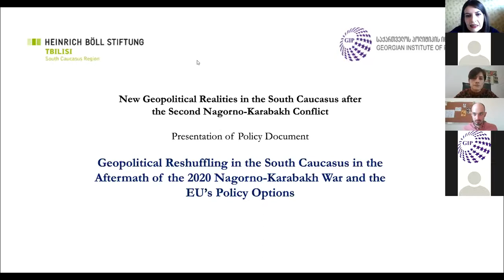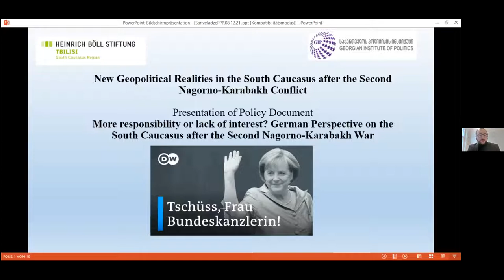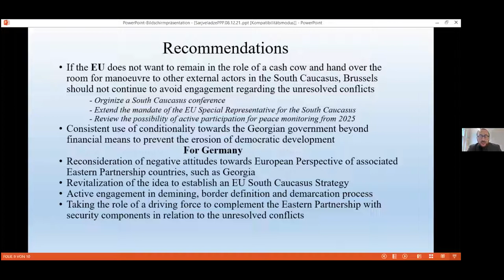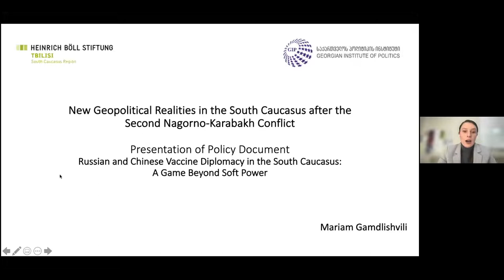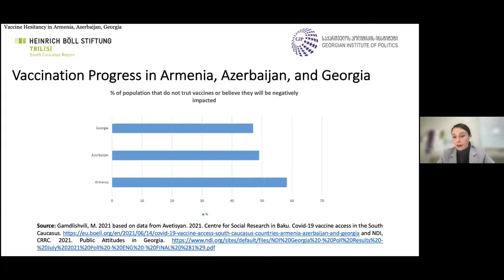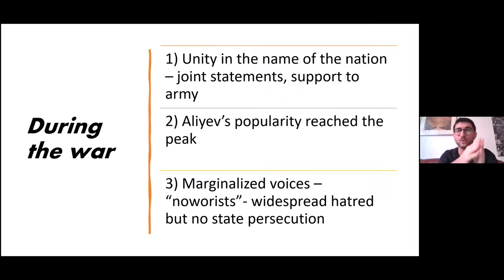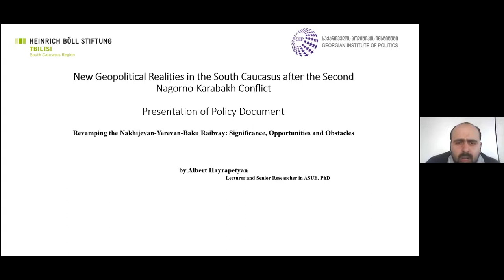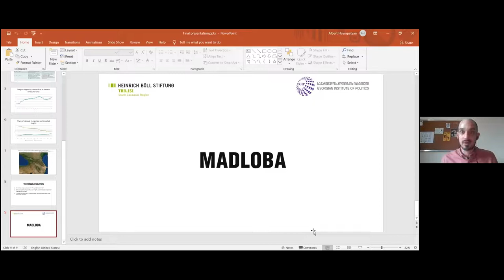"New Geopolitical Realities in the South Caucasus after the Second Nagorno-Karabakh Conflict"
On December 8, 2021, the Georgian Institute of Politics (GIP), together with the Heinrich Boell Foundation Tbilisi Office – South Caucasus Region (HBF), organized presentations of a series of articles papers focused on the new geopolitical realities in the South Caucasus after the Second Nagorno-Karabakh War.

The authors were selected within the framework of the project “Analyzing Geopolitical Shifts in the South Caucasus.” The event aimed to enhance discussions about geopolitical changes in the South Caucasus and future policy options with stakeholders from the region, from Germany, and the EU.

The project aimed to assess the changing geopolitical and security environment in the South Caucasus, including the role of regional actors, such as Turkey, Russia, and Iran. With this project, the GIP, together with the HBF, sought to contribute to developing an informed policy approach towards Georgia, Armenia, Azerbaijan, as well as aimed to increase the quality of research and the debate on the geopolitical changes. At this event, five researchers from the South Caucasus region presented the key findings of their papers as well as recommendations that they proposed addressing the governments of SC states as well as the EU and other relevant stakeholders. Experts working on the South Caucasus region also took part in this event as discussants.